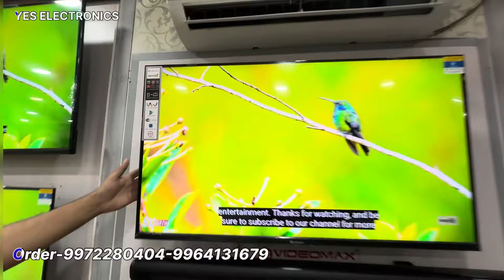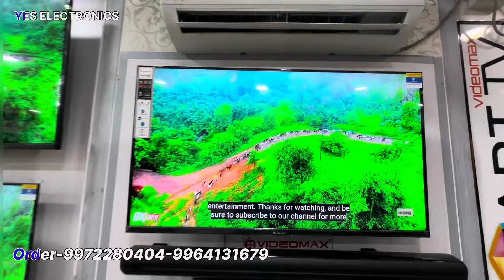IPL offers 50% off smart Led TV’s and Home Theatre |. Tower Speakers | Yes Electronics bangalore. ￼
Yes Electronics Showroom
#121 / 1, 5th, main Road, 5th, Cross chamrajpet Bangalore 560018
Landmark SBI BANK
Sunday full day open store

VideoMax Brand
ISO CERTIFIED COMPANY
6 YEAR OLD BRAND -VideoMax
Made in India Brand 100% sure

WhatsApp Number
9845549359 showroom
Timing 10:30am to 9 pm

Price list all etc…..
24”non Smart tv Rs 5800 no gift👈
24” Smart tv Rs 7000 no gift 👈
32” non Smart tv Rs 7500 no gift👈
32”Smart tv Rs 9000 no gift 👈
32”Smart tv Rs 11000 gift one🎁
40”Smart tv Rs 12500 no gift 👈
40”Smart tv Rs 15500 Free gift🎁
40”Smart tv Rs 16500 Free gift🎁
43”Smart tv Rs 17500 Free gift 🎁
43”Smart tv Rs 19500 Free gift🎁
43”Smart tv Rs 20500 Free gift🎁
50”Smart tv Rs 24000 no gift 👈
50”Smart tv 4K Rs 27000 Free 🎁
55”Smart tv 4K Rs 33000 - no gift
55”wob os Rs 36000 premium gift
65”wob os Rs 55000 premium gift

Wob os Available 32” to 65”
Different prices ? Premium models.

Extra charges & only Bangalore
Outside prepaid system 🙏🙏